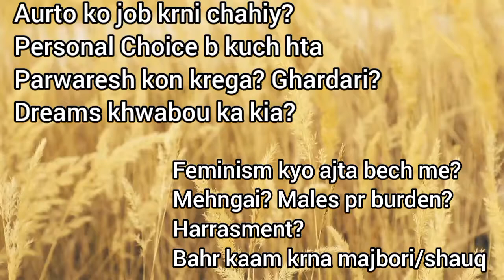Should Women Work? Career and Dreams of Women || society pressures, harrasment || Personal Opinion.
First of all, its my personal Opinion, i respect others opinion too.
look y'all, Education chahe Males ki ho, female's ki, dono k lie Zrori ha. Society or Mazhab ijazat deta ha!
(Kbi prhna Hazrat Khadija k bare me)
Mazaq Urana ki b bat nhi agr koi prh likh kr Shadi krle Ghar smbhale, its her personal choice. Log Career oriented ko Support ni krte, baatein bnwa lo bs k independent Working Women, Hath se nikl jati? Ghar ni smbhal skti, lol, I have seen Women jo boht achey se Ghar or Jobs manage krrhi. mere Apni ammi ❤️ Allah Sehat de unko.
Majbori or Shauq b hoskta, but that doesn't means log character assassination start krde, kuch majboria sirf humara RAB smjhta ha. Be supportive ppl, Parwaresh me akeli aurat ni  muashere ka b role ha.
Ghardari k Kaam to sbko anay chahiy, haven't you Seen Muhammad (S.a.w) how Good of men he was.